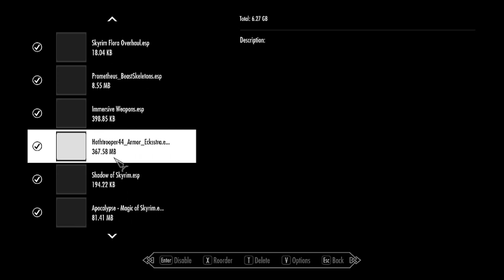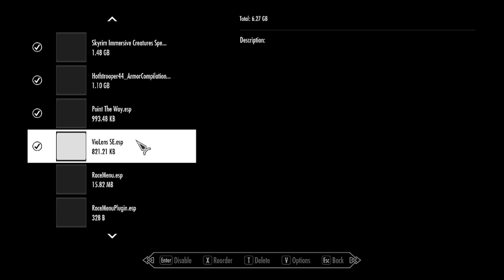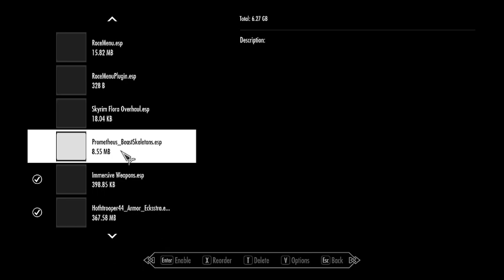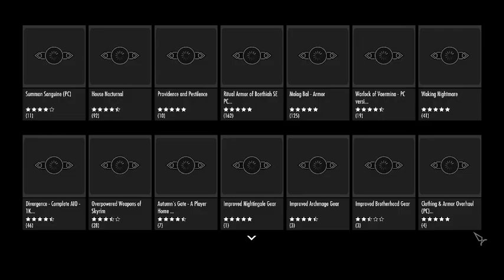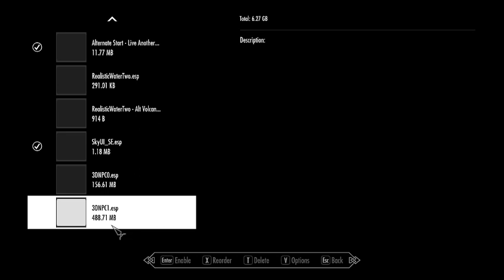Outcast Play: Elder scrolls Skyrim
Me and the crew experience a blast from the past! we go all the way back to 2011 (yes Skyrim is that old.) to play the Elder Scrolls skyrim! this is the Final of four videos, we go through all elder scrolls games (not arena couldn't get it to work sadly.) in order. spoilers for this video, it didn't go well there's a ton of glitches and we barely could get it to run.

All of this was streamed live over on my twitch channel. come on by! watch future streams like this. we may even be continuing one of these elder scrolls games as a lets play.